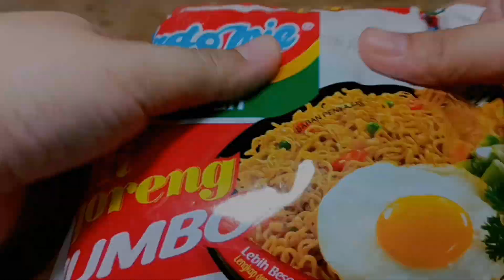Takoyaki Mie Instan || bahannya mudah didapat buatnya nggak ribet hasilnya melimpah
resep takoyaki mie instan

bahan² :
mie instan (merk apa saja)
tepung terigu
telur
sayur kol
daun bawang
penyedap rasa
minyak goreng